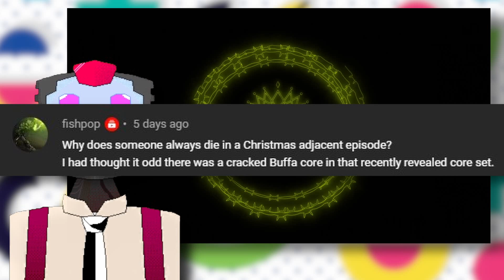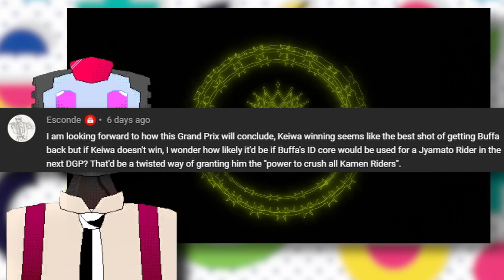Beat this Game Master with one easy trick | Gateway to Geats Ep 16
How will Geats got out of this one, and will the Game Master get away with it?
285 Views - Dec 20, 2022